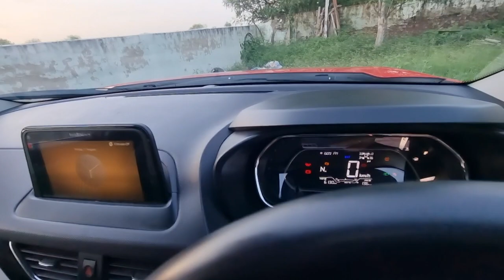🔥🔥 RO के पानी से धोने के बाद JUST LOOKING LIKE A WOW , tata nexon car wash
buy link
pressure washer
link for the hidden hindu book
pressure car wash of my tata nexon with RO water, filter water and car care tips and washing results and dos and donts.